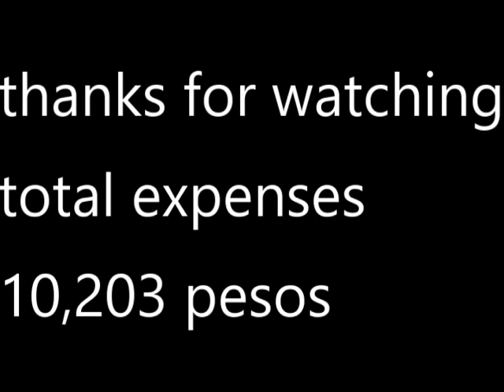BOHOL TO MANILA 3days drive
jusko nakakapagud